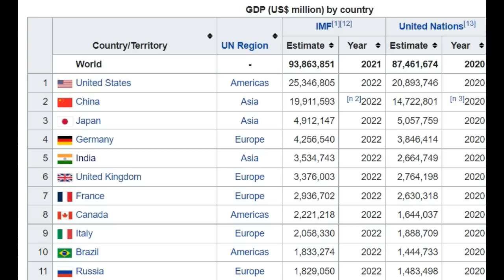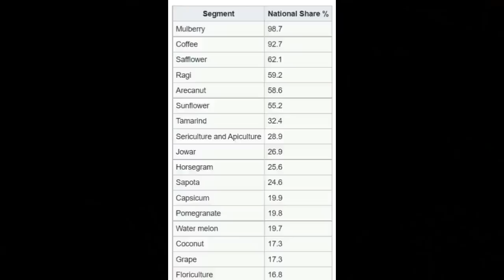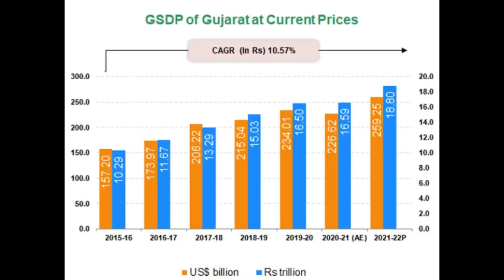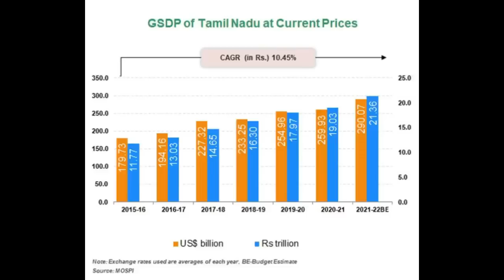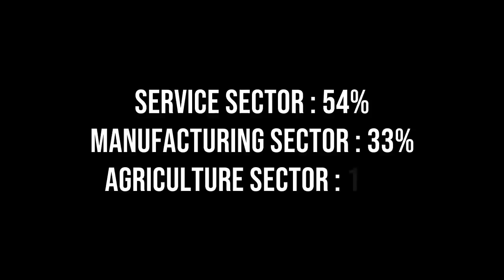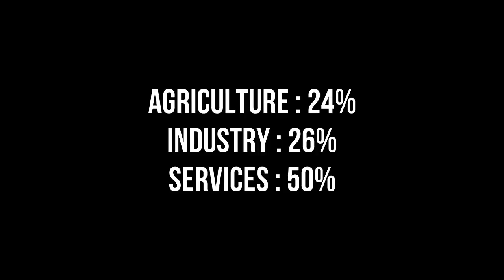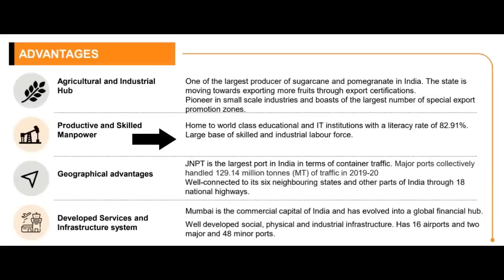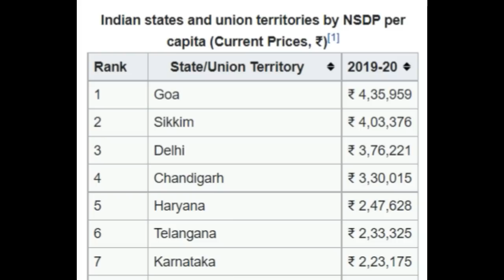Top 5 States Economy in India 2022 || Indian States Nominal GDP and Per Capita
Top 5 Economy States in India 2022 || Indian States Nominal GDP and Per Capita

I have talked about following points in the video:
00:00 - Intro
00:34 - Number 5
02:14 - Number 4
03:41 - Number 3
05:13 - Number 2
06:16 - Number 1
07:47 - Per capita Ranking Top 5